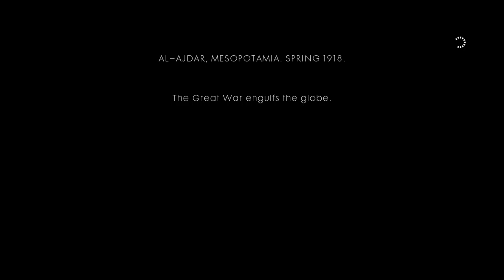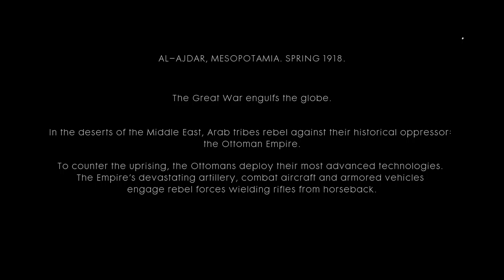Battlefield 1 campaign pt14 - Stealth! But...that's not Lawrence of Arabia?!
This is my playthrough of the campaign of Battlefield 1, with live commentary on the PS4.